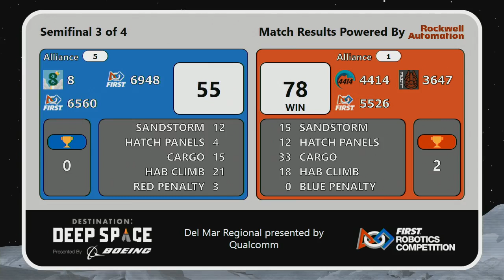Semifinal 3 - 2019 Del Mar Regional presented by Qualcomm